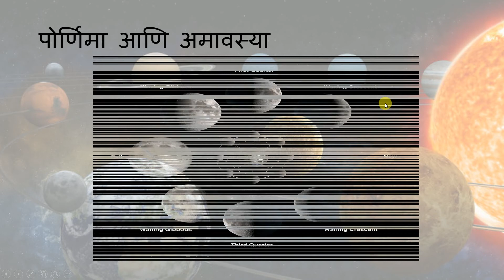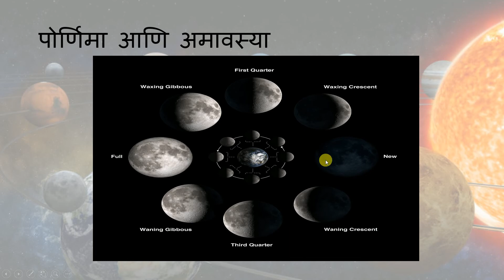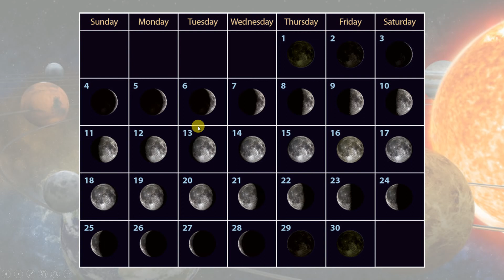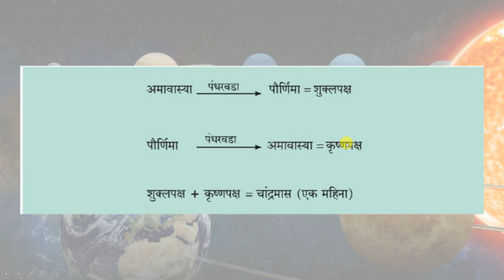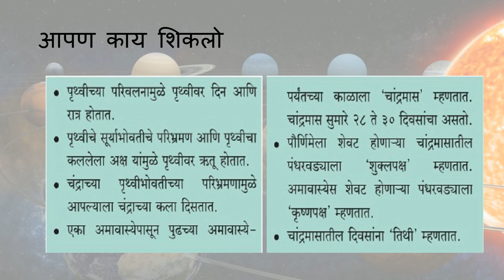इयत्ता ५वी भूगोल lesson 1 part 4 ( जान्हवी ताई )